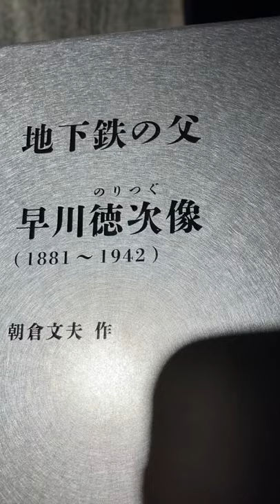地下鉄の父 早川徳次 銅像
モリエール椿姫　武田鉄矢　武田イク　キング牧師　コシノヒロコ　落合恵子　森田童子　石井聰亙　町田康　樹木希林　冨士眞奈美　冨士真奈美　けいおん　秋山澪　キャンディーズ